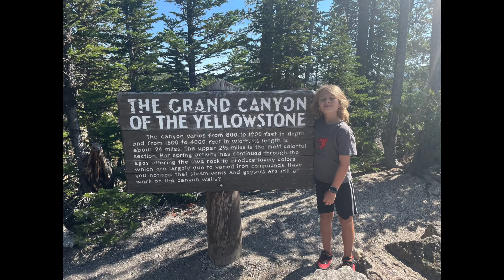Grand Canyon of Yellowstone